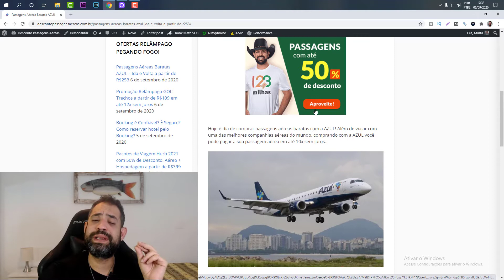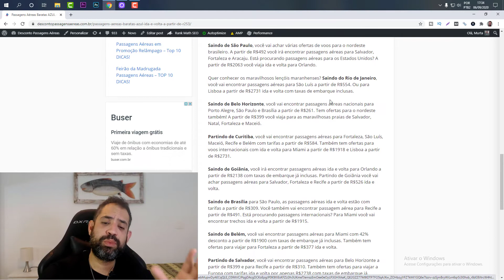☑️ AZUL LINHAS AÉREAS - IDA E VOLTA A PARTIR DE R$253 PROMOÇÃO RELÂMPAGO!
☑️ Link da promoção - Azul Linhas Áereas em promoção com mega desconto em passagens aéreas! Hoje é dia de comprar passagens aéreas baratas com a AZUL! Além de viajar com uma das melhores companhias aéreas do mundo, comprando com a AZUL você pode pagar a sua passagem aérea em até 10x sem juros.

Você vai encontrar trechos ida e volta nacionais e internacionais em promoção relâmpago com tarifas a partir de R$253 saindo dos principais aeroportos brasileiros.

Saindo de Porto Alegre, você vai encontrar passagem aérea para Florianópolis a partir de R$253 ida e volta. Também tem ofertas para viajar para Miami por apenas R$1915 com taxas de embarque já inclusas.

Saindo de São Paulo, você vai achar várias ofertas de voos para o nordeste brasileiro. A partir de R$492 você irá encontrar passagens aéreas para Salvador, Fortaleza e Aracaju. Está procurando passagens aéreas para os Estados Unidos? A partir de R$2063 você viaja ida e volta para Orlando.

Quer conhecer os maravilhosos lençóis maranhenses? Saindo do Rio de Janeiro, você vai encontrar passagens aéreas para São Luís a partir de R$554. Ou para Lisboa a partir de R$2731 ida e volta com taxas de embarque inclusas.

Saindo de Belo Horizonte, você vai encontrar passagens aéreas nacionais para Porto Alegre, São Paulo e Brasília a partir de R$261. Tem ofertas para o nordeste também! A partir de R$399 você viaja para as maravilhosas praias de Salvador, Natal, Fortaleza e Maceió.

Partindo de Curitiba, você vai encontrar passagens aéreas para Fortaleza, São Luís, Maceió, Recife e Belém com tarifas a partir de R$584. Também tem ofertas para voos internacionais com ida e volta para Miami a partir de R$1918 e Lisboa a partir de R$2731.

Saindo de Goiânia, você irá encontrar passagens aéreas ida e volta para Orlando a partir de R$2138 com taxas de embarque já inclusas. Partindo de Goiânia você vai achar passagens aéreas para Salvador, Fortaleza e Recife a partir de R$526 ida e volta.

Saindo de Brasília para São Paulo, as passagens aéreas ida e volta estão com tarifas a partir de R$309. Você também vai encontrar passagem aérea para Recife a partir de R$491. Está procurando passagens internacionais? Para Miami você vai encontrar trechos ida e volta a partir de R$1915.

Saindo de Belém, você vai encontrar passagens aéreas para Miami com 42% desconto a partir de R$1900 com taxas de embarque já inclusas. Também tem ofertas para viajar para Fortaleza a partir de R$377 ida e volta.

Partindo de Salvador, você vai encontrar passagens aéreas para Belo Horizonte a partir de R$399 e para Recife a partir de R$310. Também tem ofertas para viajar a Europa com tarifas ida e volta por apenas R$2738 com taxas de embarque já inclusas.

Lembre-se que as companhias aéreas estão com flexibilização na remarcação de passagens aéreas. Confira no site da AZUL as regras de cancelamento e remarcação de passagens aéreas.